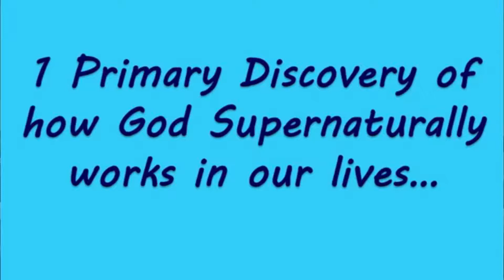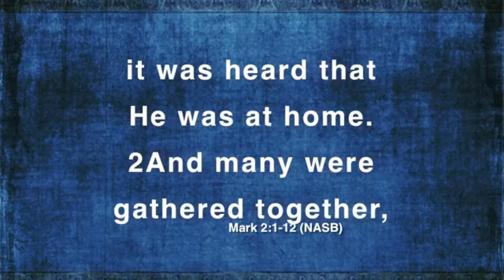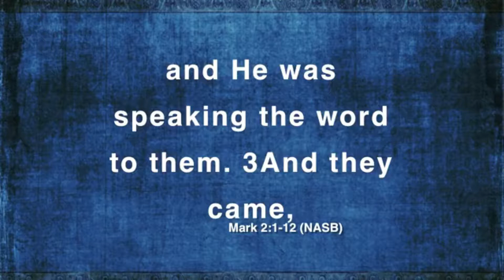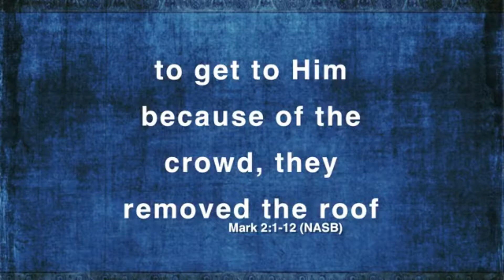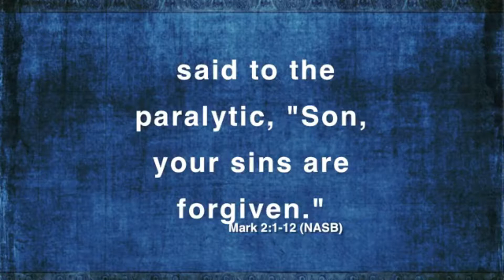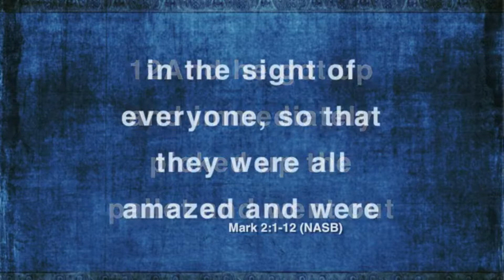"Seeing" Faith 1 27 19